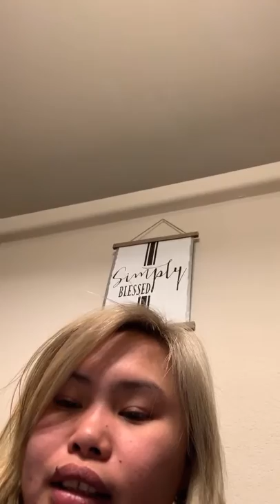How to Earn Organic Friends and WH